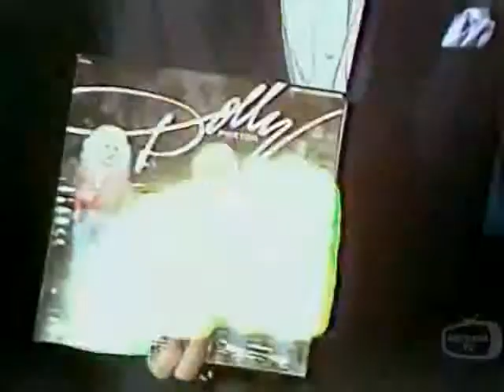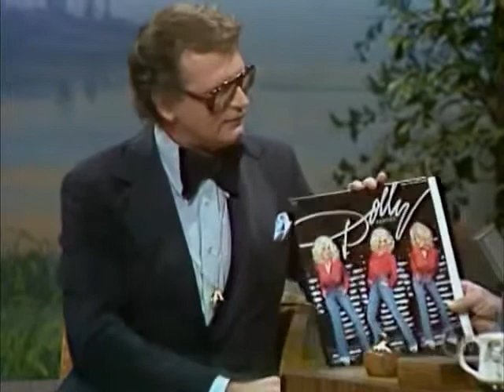Johnny Carson Football Rules; Charles Nelson Reilly; Mark Hamill; Eugene Fodor; Dr Nolen